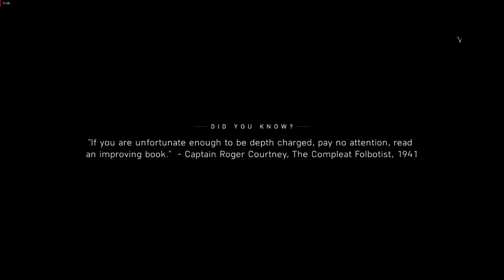Battlefield 5: Walkthrough Gameplay (No Commentary) part 3 "Heroes not always survive"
Enter mankind’s greatest conflict with Battlefield V as the series goes back to its roots with a never-before-seen portrayal of World War 2. Assemble your Company of customized soldiers, weapons, and vehicles – then take them on an epic journey through the Tides of War. Experience the most intense, immersive Battlefield yet. You will never be the same.

Fight on land, air, and sea on maps including Pacific Storm and modern takes on two absolute classic maps: Iwo Jima and, coming in December, Wake Island.

Deploy with an expanded arsenal and use anything from Sherman tanks to katanas – and bring your squad to victory!